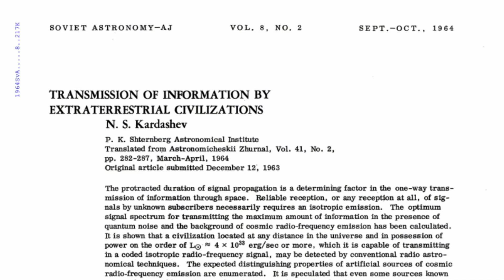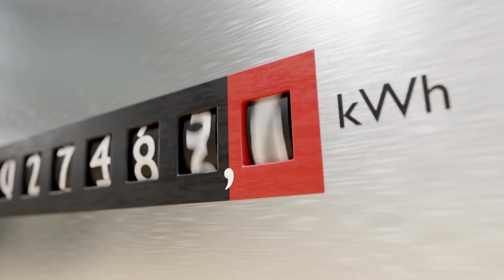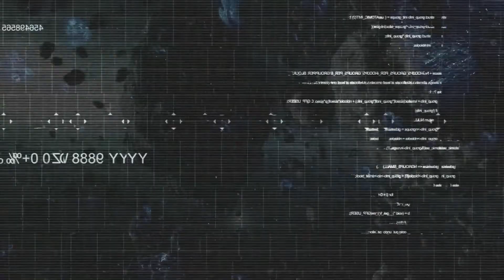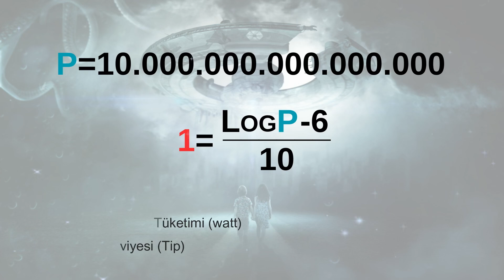UZAYLILARLA ARAMIZDAKİ 1 MİLYON YIL! | Kıskanmıyoruz Bu Tipleri!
Bu videoda, Kardashev Ölçekleri olan Tip1, Tip2 ve Tip3 uygarlıkları detaylı olarak tanıtıyor, günümüz ve gelecek teknolojileri hakkında bilgiler veriyorum.

➤ VİDEO BÖLÜMLERİ
00:00 Giriş
00:06 Nikolai Kardashev Sahneye Çıkıyor
01:11 Tip Uygarlıkları Nedir?
02:33Uygarlıkların Enerji Tüketimleri
04:56 Fizikçi Michio Kaku Ne Diyor?
05:24 Tip 1 Uygarlık Neler Yapabilir?
06:40 Tip 2 Uygarlık Neler Yapabilir?
08:03 Tip 3 Uygarlık Neler Yapabilir?
09:19 Biz Hangi Uygarlık Seviyesindeyiz?
10:42 Kapanış

➤ VİDEO İÇERİĞİ

- Ozma Projesi 1960'da başlatıldı, dünya dışı yaşam sinyallerini araştırmayı amaçlıyordu.
- Proje adını, uzak ve egzotik Oz ülkesinin hükümdarı Kraliçe Ozma'dan aldı.
- 1963'te Nikolai Kardashev, 8 milyar ışık yılı uzaklıktan gelen garip radyo sinyalleri tespit etti.
- Kardashev, bu sinyallerin dünya dışı varlıklardan gelebileceğini öne sürdü.
- 1965'te sinyalin kaynağının CTA-102 adlı bir kuasar olduğu anlaşıldı.
- Kardashev, 1964'te "Dünya Dışı Medeniyetler Tarafından Bilgi Aktarımı" makalesini yayınladı.
- Kardashev, uygarlıkları enerji tüketimlerine göre sınıflandıran bir sistem önerdi:
  - Tip 1: Gezegensel kaynakları kullanan uygarlıklar
  - Tip 2: Yıldız enerjisini tamamen kullanabilen uygarlıklar
  - Tip 3: Galaktik enerjiyi kullanabilen uygarlıklar
- Her uygarlık tipi için enerji tüketim miktarları hesaplandı:
  - Tip 1: 7x10^16 watt
  - Tip 2: 4x10^26 watt
  - Tip 3: 4x10^37 watt
- Her seviye arasında 10 ila 100 milyar kat fark var.
- İnsanlığın enerji tüketimi, nüfus artışından daha hızlı artıyor.
- Michio Kaku'ya göre insanlık:
  - 100-200 yıl içinde Tip 1
  - Birkaç bin yıl içinde Tip 2
  - 100.000 ila 1 milyon yıl içinde Tip 3 olabilir
- Fosil yakıtlardan farklı enerji kaynaklarına geçiş
- Füzyon enerjisi kullanımı
- Gezegenin tüm enerji kaynaklarını kontrol edebilme
- Doğal afetleri kontrol edebilme
- Yıldızın tüm enerjisinden yararlanabilme
- Dyson Küreleri inşa edebilme
- Gezegen ve yıldız sistemlerini taşıyabilme
- Çoğu doğal felaketten etkilenmeme
- Galaktik enerjiyi kullanabilme
- Kara deliklerden enerji elde edebilme
- Yıldızlararası seyahat
- Galaksi çapında kendini kopyalayan sondalar gönderebilme
- Carl Sagan, Kardashev Ölçeği'ni matematiksel formüle dönüştürdü.
- Formül: K = (log10 P - 6) / 10
- Günümüz insanlığı Tip 0.728 seviyesinde
- Tip 1'e ulaşmak için birkaç yüz yıl daha gerekiyor
- Kardashev Ölçeği'ne Tip 0 ve Tip 4-7 arası ek seviyeler eklendi.
- İnsanlık şu anda Tip 1'e yaklaşıyor.